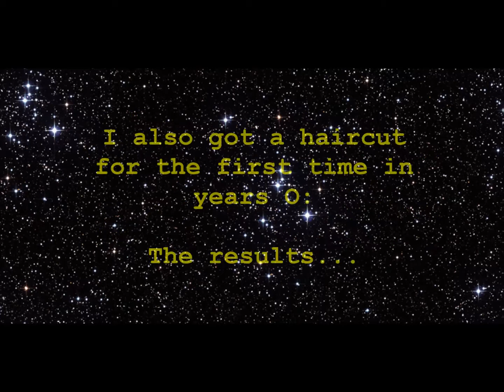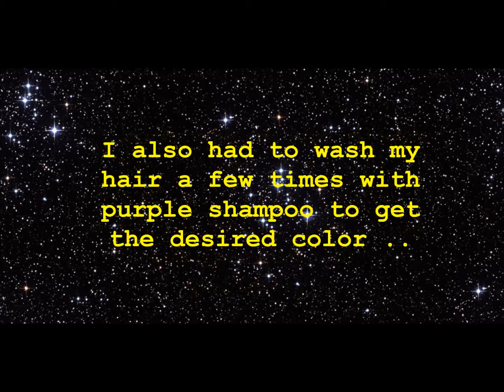Pastel blue to silver hair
Products I used:

~L'Oreal ultra bleu bleach (1st time)
~Quick blue (at a salon, 2nd time)
~Blonde brilliance toner 5 vol/ Wella ash violet toner
~Pravana color vivids silver mixed with Manic Panic violet nights
~Jihmark Distinctions purple shampoo